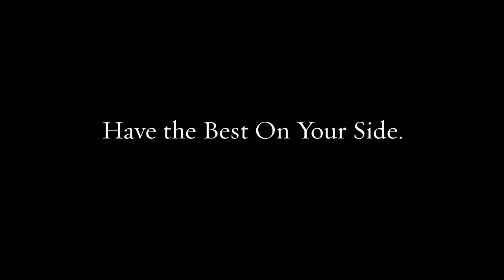Federal Defense Lawyer Rosemont College PA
Our team of lawyers brings decades of combined experience to your defense.

Federal crimes
White collar crimes
Internet crimes
Drug crimes
DUI/DWI
Theft crimes
College student arrests
Juvenile crimes

200 W Front St, Media, PA 19063